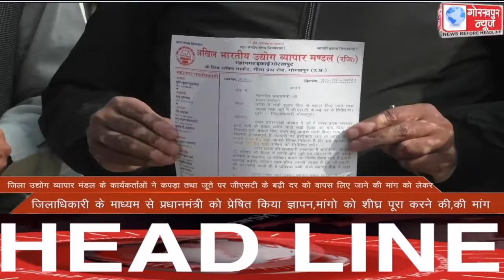GORAKHPUR NEWS Headlines 31-12-2021